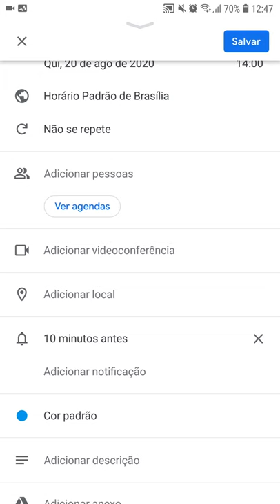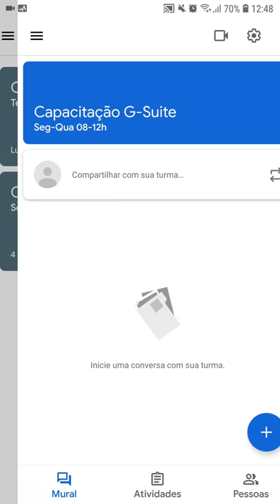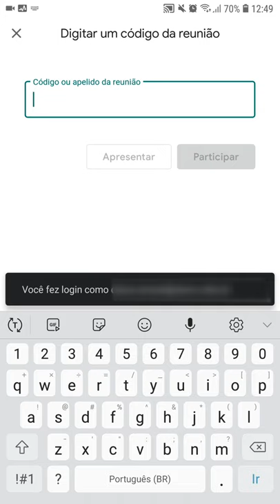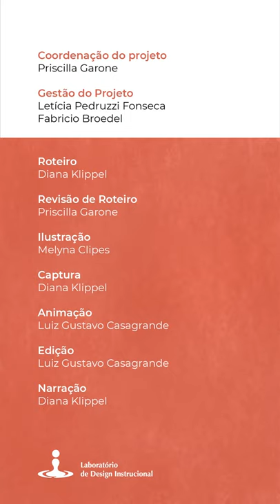Meet: Entrar em reunião (LDI/Sead/Ufes)